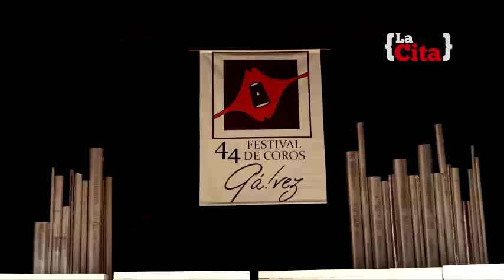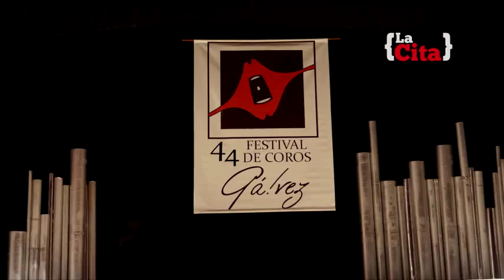44°Festival de Coros (Galvez- Santa fe). Primera Parte.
Nestor Mozzoni (Galvez) y Pilar Dei Cas (San M. de las Escobas) responsables de las distintas agrupaciones, conversaron con nosotros acerca de esta nueva edición y la impresión q se llevan de estas jornadas.